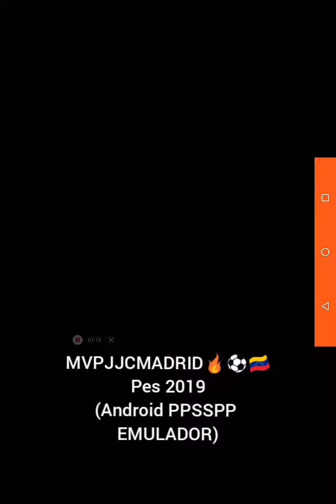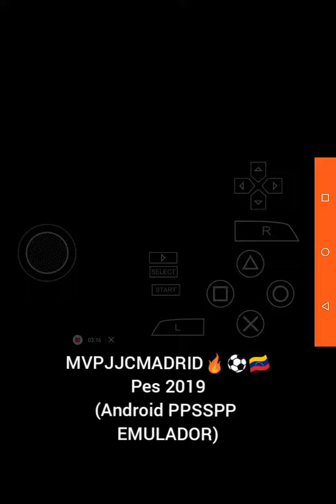Venezuela VS Brasil (4-1) Final Copa América 2019 Pes 2019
Pes 2019
Emulador PPSSPP